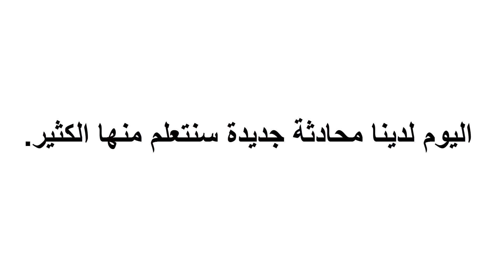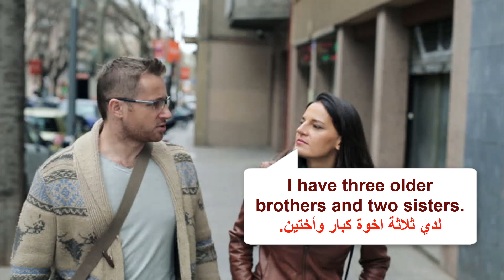تواصل باللغة الانجليزية باستعمال عبارات بسيطة فقط (السلسلة 94)